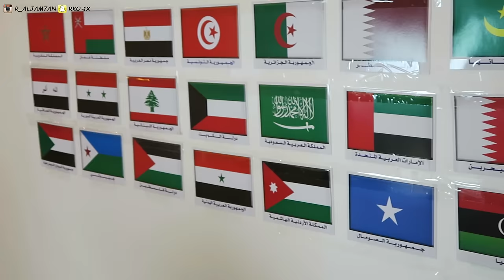لوـخيروك على طريقتنا ومع الكواليس !!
(  للعبة كابوم )

اتمنى انكم ما تقصرون معي من لايكات + ونشر المقطع بكل مكان = وشكرا لك والله يسعدك يارب دنيا واخره وبالتوفيق للجميع :$

- بعض العلآمات لجلب المشاهدين :
تحدي a challenge اسالني ask فلوق VLOG فلم movie  مقلب ، انيينكم aninnkm